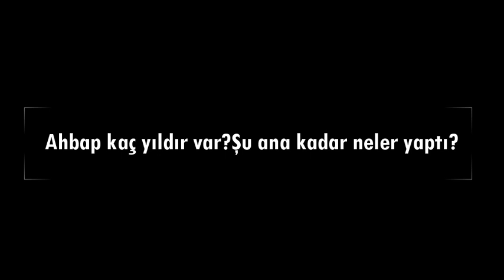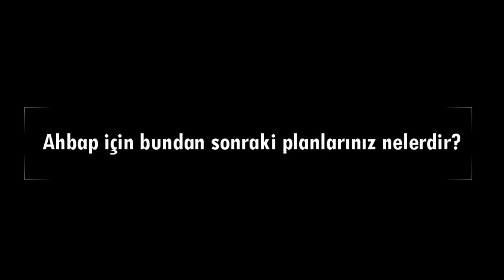HALUK LEVENT RÖPORTAJIMIZ ZİRVE'20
YAŞAR EMT AİLESİ OLARAK 7-8 MART TARİHLERİNDE GERÇEKLEŞTİRDİĞİMİZ "CESARET" KONULU ZİRVE ETKİNLİĞİMİZİN 2. GÜNÜNDE İLK OTURUM KONUŞMACIMIZ OLARAK BİZLERİ ŞEREFLENDİREN SAYIN HALUK LEVENT'E KATILIMI, DESTEĞİ VE BİZ ÖĞRENCİLERİN UFKUNU AÇACAK NİTELİKTEKİ KONUŞMASINDAN  DOLAYI ÇOK TEŞEKKÜR EDERİZ .